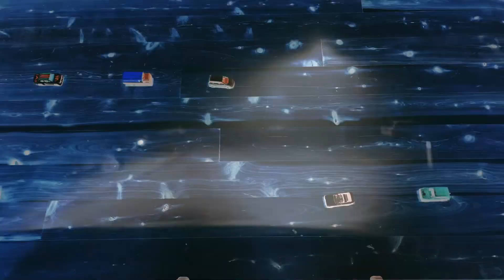Key Out "Drive"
The second single from the upcoming album "Afterville", out on Oct 14.